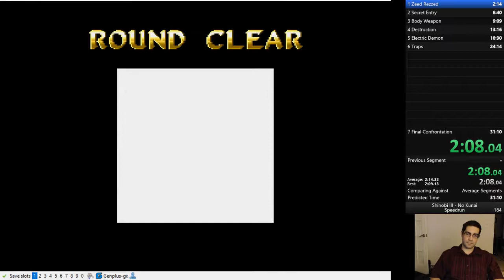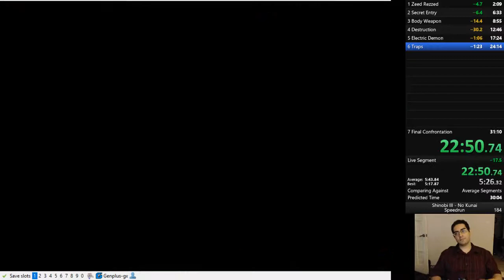Shinobi III - Speedrun No Kunai 29:16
former WR